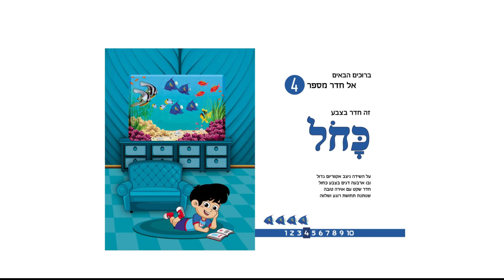לימוד צבעים עם ורדינון - צבע כחול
לומדים צבעים עם ורדינון - צבע כחול
אתם מוזמנים להרשם לערוץ היוטיוב של ורדינון אמן הילדים

ימי הולדת לילדים עם ורדינון אמן הילדים צלצלו 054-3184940
הצטרפו אלי תשארו מעודכנים
ורדינון אמן הילדים ימי הולדת לילדים 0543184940